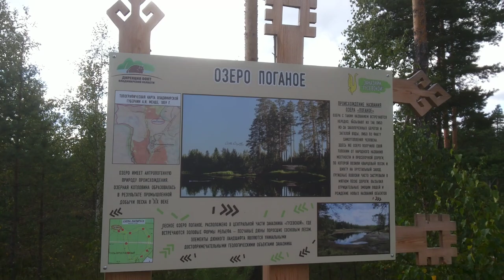Озеро Поганое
владимирская обл. гусь-хрустальный р-н изрядно обмелело озеро поганое